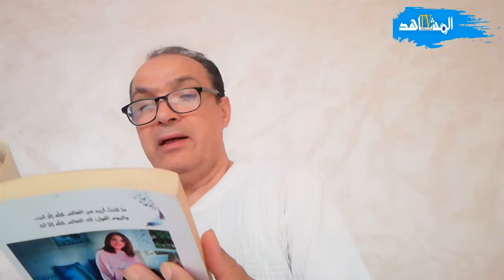ما هو الحب؟ أحلام مستغانمي عاشقة للكاتب الكبير دوستوفسكي